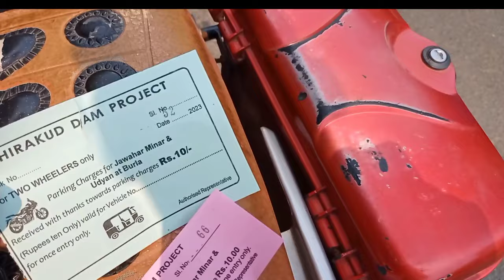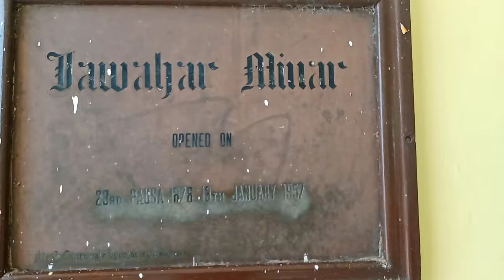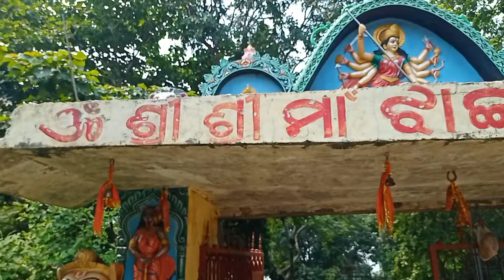The Largest Tourist Destination In Western Odisha | Hirakud Dam Sambalpur Odisha | Burla Hirakud Dam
Hirakud Dam burla odisha

                                     Hirakud Dam picnic spot

                                     Hirakud Dam Sambalpur

                                     Hirakud Dam power house

                                     Hirakud Dam power house video

                                     Hirakud Dam power supply

                                     Hirakud Dam position

                                    Hirakud Dam power generation

                                     Hirakud Dam zero point

                                     Hirakud Dam point

                                     in sambalpuri vlogs

                                     Sanjay Bhoi Vlogs

                                     Hirakud Dam odisha

                                     Hirakud Dam western odisha